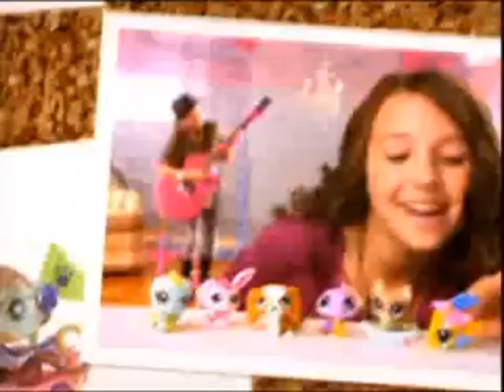Nickelodeon Europe (Russian Audio, Russian Subfeed) - Continuity (09.2011)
This video only is only meant to be viewed by users over the age of 13. The content being uploaded can be considered "archived content" and has no intent in being considered "for children" and therefore, does not violate any of YouTube's policies.